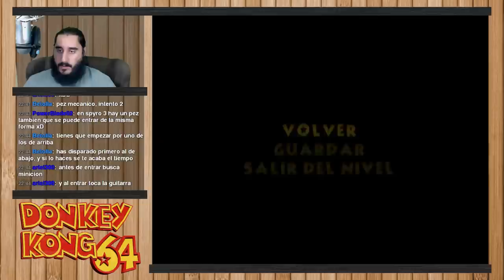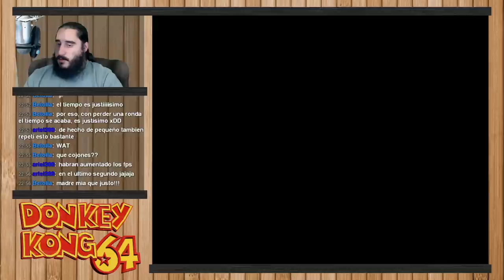Donkey Kong 64 [N64] | Parte 27 - El Maldito Pececito